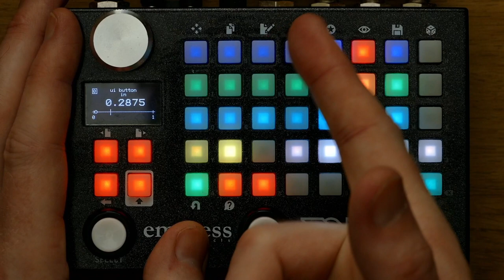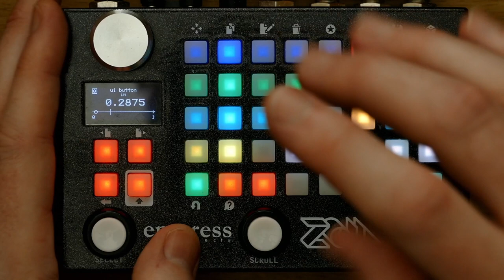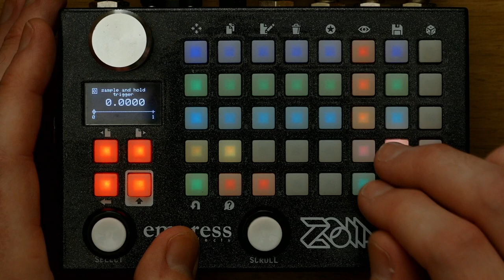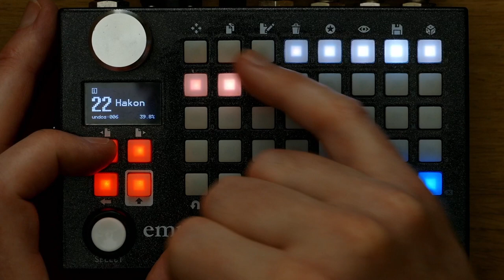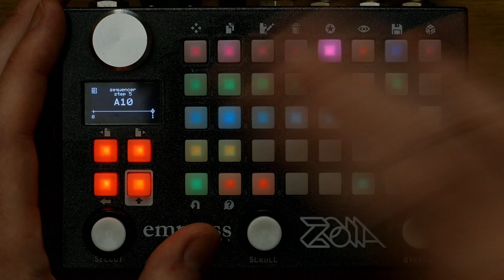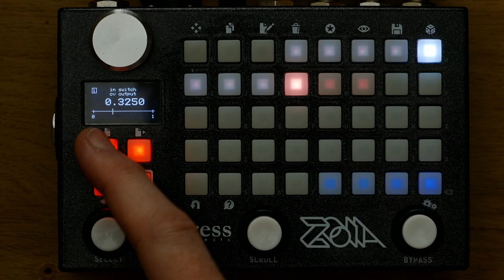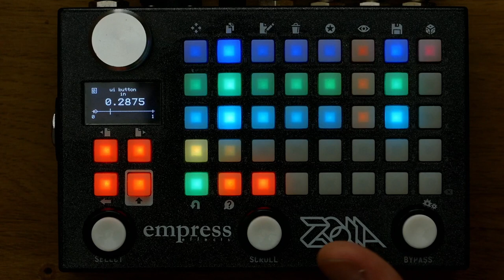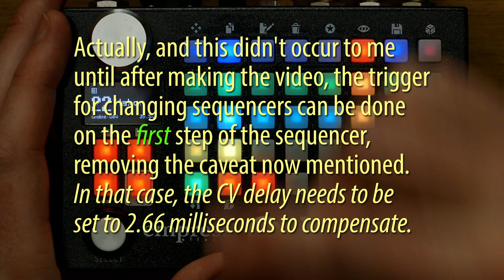Zoia Tutorial: Shifting Between Sequencers while Playing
There are many occasions where you may want to switch between sequencers for controlling the same module or modules. In this tutorial I show three ways of doing this: simple, per sequencer step, or at the end of the sequence.

If my channel ever inspires you to buy any audio gear, please consider getting it from THOMANN. If you visit them through this link, it makes me a little bit at no extra cost to you:

MY BOOKS